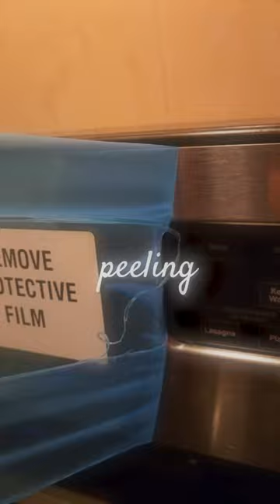Peeling back the oven film